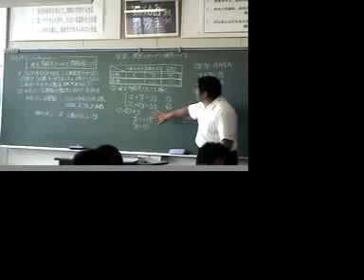Japan Fulbright 2006